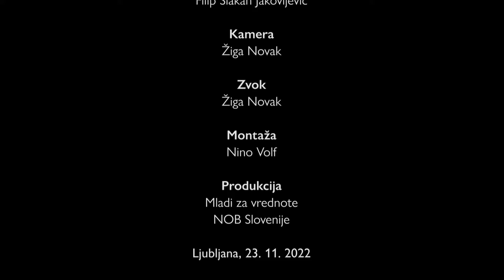Vidimo se na voliščih! - MNOB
𝑀𝑙𝑎𝑑𝑖 𝑧𝑎 𝑣𝑟𝑒𝑑𝑛𝑜𝑡𝑒 𝑁𝑂𝐵 𝑝𝑜𝑧𝑖𝑣𝑎𝑚𝑜 𝑘 𝑢𝑑𝑒𝑙𝑒𝑧̌𝑏𝑖 𝑛𝑎 𝑟𝑒𝑓𝑒𝑟𝑒𝑛𝑑𝑢𝑚𝑖ℎ

Podpredsednik Mladih za vrednote narodnoosvobodilnega boja Slovenije, tovariš Filip Slakan Jakovljević, se je oglasil v imenu mladinske organizacije, in vse mlade pozval k udeležbi na trojnem referendumu in zaščiti vrednot za katere se borimo.

𝐕𝐢𝐝𝐢𝐦𝐨 𝐬𝐞 𝐧𝐚 𝐯𝐨𝐥𝐢𝐬̌𝐜̌𝐢𝐡!

Tovariši in tovarišice!

✍️: Filip Slakan Jakovljević

To nedeljo, 27. novembra, bomo odločali o treh referendumskih vprašanjih. Mladi za vrednote narodnoosvobodilnega boja Slovenije tudi tokrat pozivamo k udeležbi na referendumih.

Narod je že večkrat odločal o obliki državne ureditve; najsibo to ukinitev monarhije leta 1945 ali pa plebiscit leta 1990. Tokrat bomo odločali o organizaciji Vlade Republike Slovenije. Pri odločitvi imejmo v mislih socialno pravičnost, poštenost, tovarištvo, solidarnost in enakopravnost.

Ena izmed vrednot, ki jih zagovarjamo, je tudi solidarnost. V nedeljo izkažimo solidarnost do starejših oziroma vseh, ki jih zadeva dolgotrajna oskrba. Pri tem se zavedajmo, da mednje sodijo naši bližnji, za katere si vsi želimo, da bi imeli ustrezno oskrbo, ki si jo nedvomno zaslužijo.

Kot tretje bomo odločali o prihodnosti naše radiotelevizije. V naši organizaciji smo svobodomiselni in menimo, da mora javna radiotelevizija delovati svobodno in strokovno, ne pa po političnem diktatu. Ob tem poudarimo, da trenutna zakonodaja omogoča upravljanje RTV ljudem, ki ne nasprotujejo novim pojavom nacizma in fašizma, pač pa jih malodane pozdravljajo. Antifašizem naj bo eno izmed vodil za našo odločitev v nedeljo.

V naši organizaciji menimo, da udeležba na volitvah in referendumih ni le pravica, pač pa tudi državljanska dolžnost.

Tovariški pozdrav in se vidimo na voliščih!